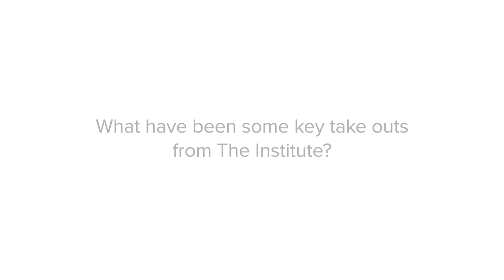Institute Success Stories: Nelly Santos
The Australian Instructional Coaching Institute 2024 with Dr. Jim Knight

23 - 26 September 2024, Melbourne

For more information and to secure your place at this year's event,